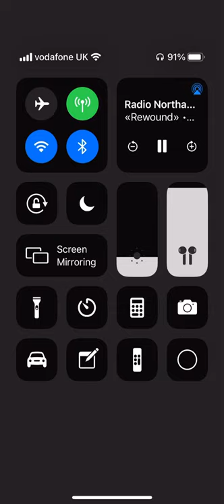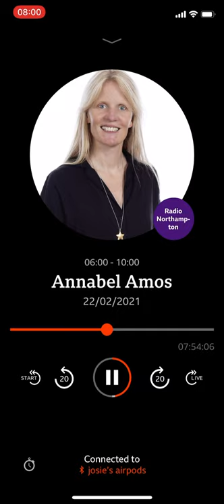Interview with Tim Wheeler BBC Radio Northampton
A brief chat before the announcement today from the Prime Minister Boris Johnson